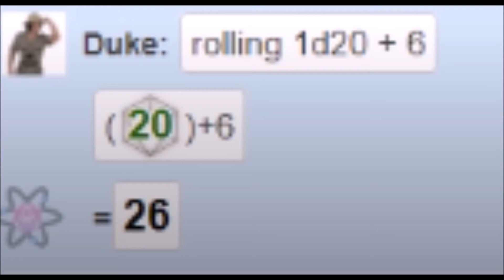Dungeon and Dragons Part 57: We're the Good Guys (May 2, 2021)